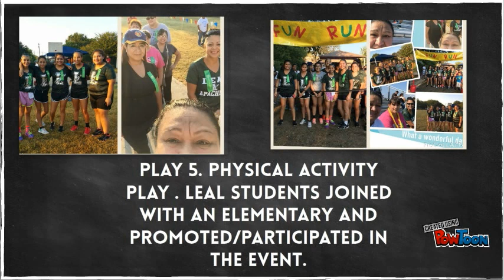lEAL KSHAC TEAM FUTP60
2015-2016 Video PE and Wellness-- Created using PowToon -- Free sign up -- Create animated videos and animated presentations for free.  PowToon is a free tool that allows you to develop cool animated clips and animated presentations for your website, office meeting, sales pitch, nonprofit fundraiser, product launch, video resume, or anything else you could use an animated explainer video. PowToon's animation templates help you create animated presentations and animated explainer videos from scratch.  Anyone can produce awesome animations quickly with PowToon, without the cost or hassle other professional animation services require.